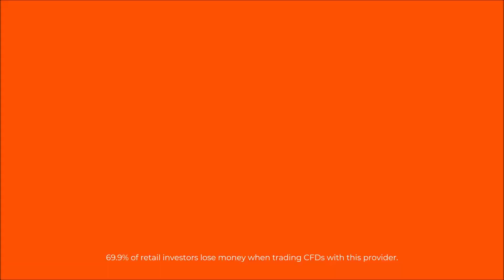HIGHLIGHTS: Swindells and Barnes drive Leicestershire to draw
Rain brought about the inevitable result today as Somerset and Leicestershire shared a draw in this LV= Insurance County Championship match at the Cooper Associates County Ground.

During what little play was possible, Harry Swindells advanced his career-best First Class score to 171 not out, but heavy rain set in during the lunch interval causing play to be abandoned.